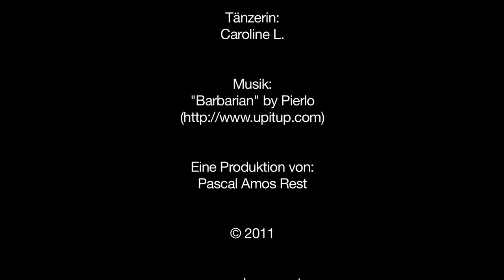YK PoleDance Sexy